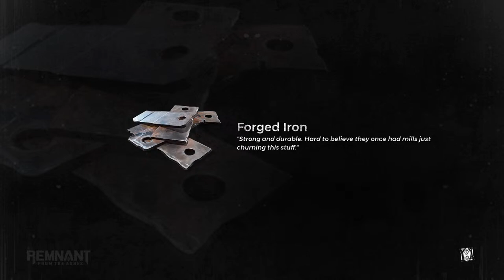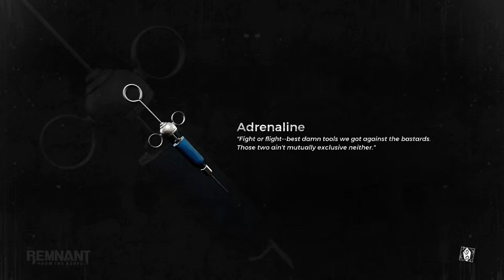Remnant from the ashes 19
Man is a brother unto man, Live and Let Live